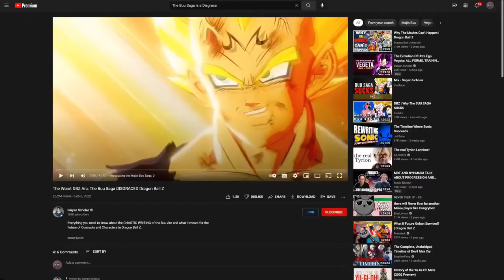Six Explains Why Gojo Is Universal ft Seth and Swag talking about other topics